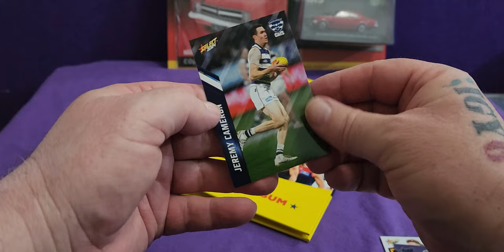Opening Cardboard Folder: Footy Stars 2024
Watch me open a pack of Select Footy Stars 2024 trading cards from a cardboard folder! See which players I pull and add to my collection.

Equipment that I use:
1:RØDE Microphones NT-1A RØDE NT1ARode NT1-A Cardioid Condenser Microphone, Nickel
2: Logitech C930c HD Smart 1080P Webcam with Cover for Computer Zeiss Lens USB Video Camera 4 Time Digital Zoom Webcam (Asian Model)